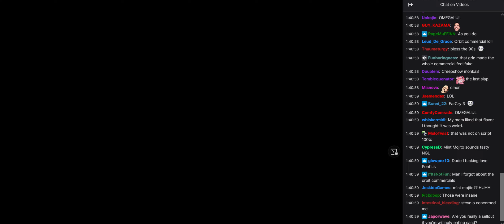Vinesauce : it's 10 p.m do You know where Your Children are ? (with chat)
Its from "[Vinesauce] Vinny - Commercial Chaos: My Precious #5"

Jessie Bluemman and Walter Dimond math was here, finger
It's coming boys i promis